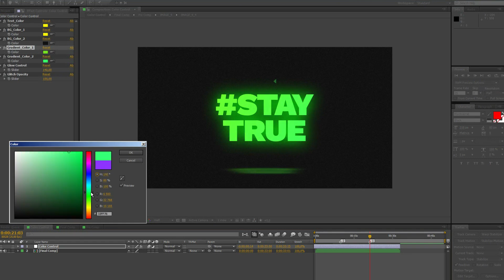Stomp Vlog Opener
100% After Effects
Fast render
Fog FX included
Videotutorial included